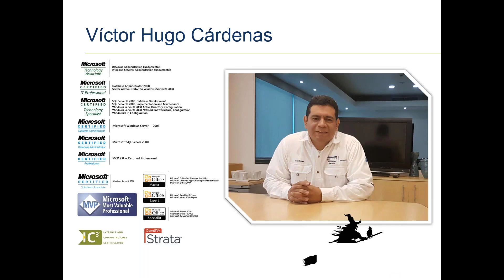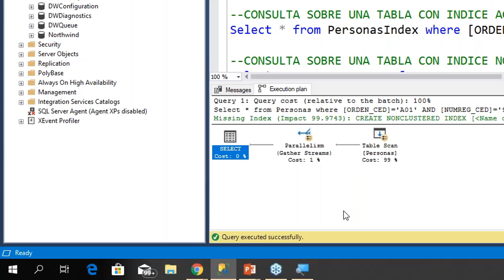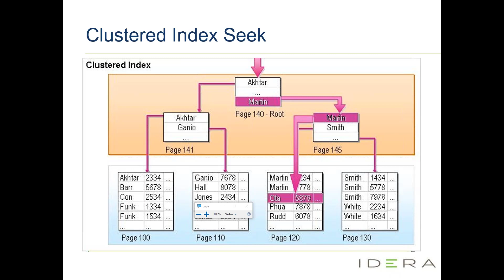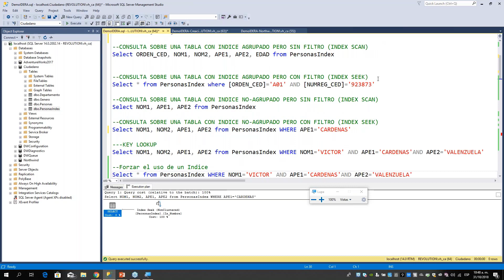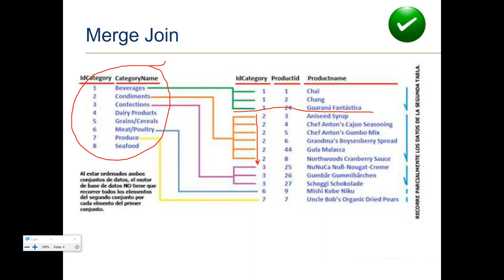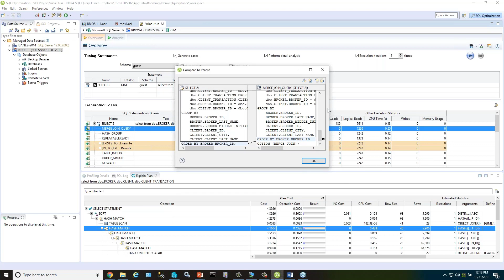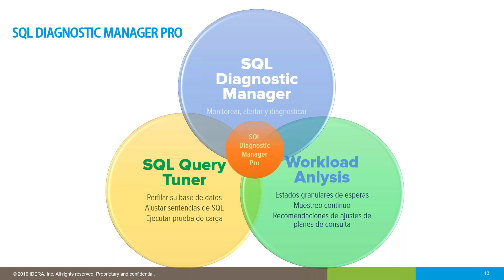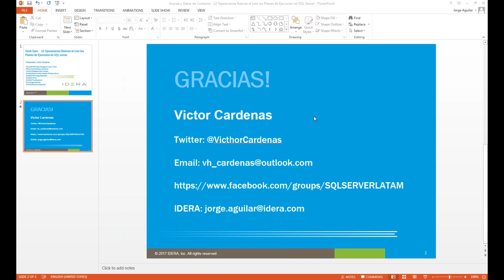Operaciones Basicas de los planes de ejecución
Charla sobre planes de ejecución en el SQL Server  apoyada por  IDERA que proporciona herramientas de gestión de bases de datos y modelos de datos para monitorear, asegurar y mejorar los sistemas de datos con confianza.